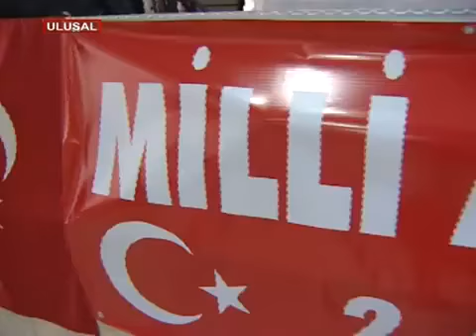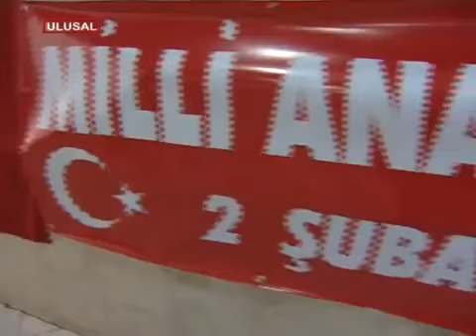İlker Yücel Milli Anayasa Formu'nda konuştu- Milli cephe oluşturma zamanı